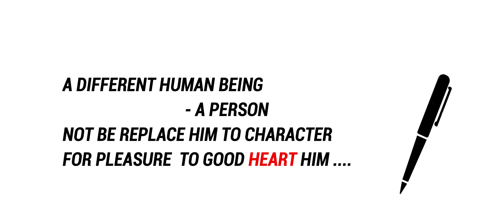CONFIDENT motion poaster.SHORT FLIM.AN MADHAN FLIM.BLACK AND WHITE TAMIZHA.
Hi everyone.
      Black and White Tamizha here.
CONFIDENT MOTION POSTER.
AN HUMBLE EFFORT FROM B&W.
                      DIRECTOR;MADHAN
           PRODUCER;KALLLAI PROTECTION
                CAMERA&EDIT.PRASANTH
                     CAMERA.K.MANOJ
SATELITE PARTNER;BLACK AND WHITE
                             TAMIZHA
                      ACTORS.KAMESH
                                                       THANGA
                 DUAL ACTOR CONCEPT.
         BIKE SUPPORT.
                                  AJAS,KUMAR
THANKS TO.
      HARISH,SANDEEP,AND MEMBER OF OUR COMMUNITY.
KAALAI PRODUCTION
SHORT FLIM WILL BE SOON.20% OF SHOOTING FINESHED.THIS IS OUR FRIENDS EFFORT.
SPONCERS CAN CONTACT.8608529701.
       .LITTLE AMOUNT NEEDED.
             BLACK AND WHITE TAMIZHA ©